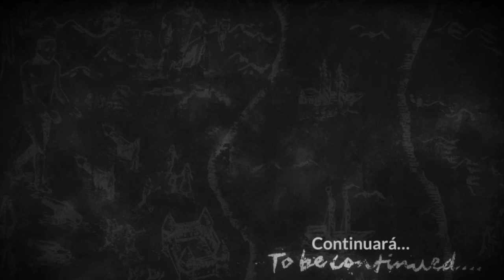Eren & Armin | Interacciones (Parte 2) | Attack on Titan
Interacciones entre Eren y Armin en la temporada 4 de Attack on titan!

Todas las amistades tienen sus altos y sus bajos. ¿Volverán a tener esa bella amistad de temporadas anteriores Armin y Eren?